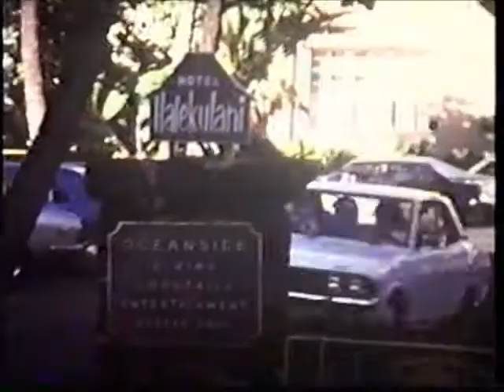HAWAII GRANDPA MOVIE